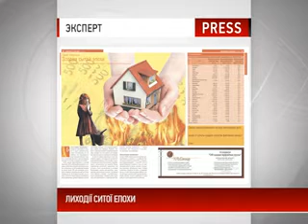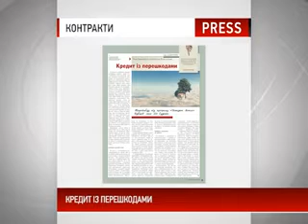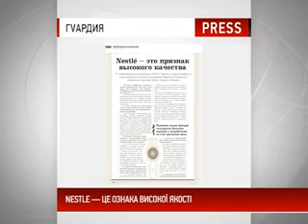Прес-огляд 21.08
Прес-огляд - це спілкування з редакторами, журналістами, авторами статей та матеріалів близько 10 українських друкованих бізнес-видань. Жодне цікаве видання не залишиться поза увагою наших журналістів.